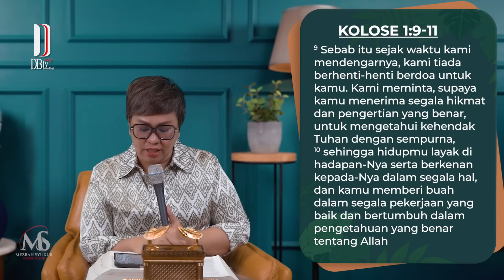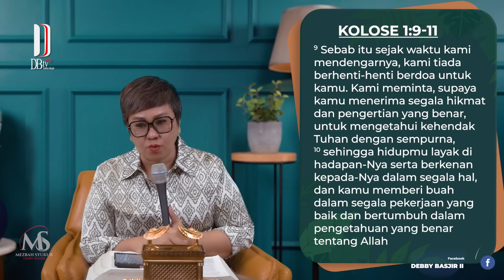MEZBAH SYUKUR SABTU 01 JULI 23 - Pk.05.00 WIB -"KENAPA KITA HARUS TEKUN DAN SABAR?"